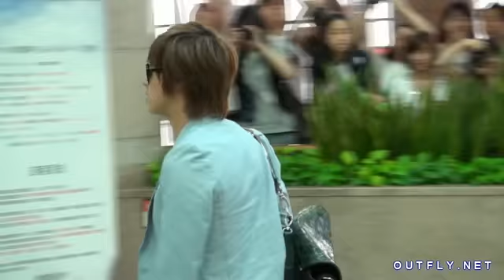100625 U-Know heading to Japan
credit: outfly